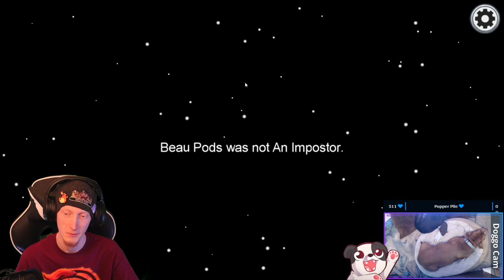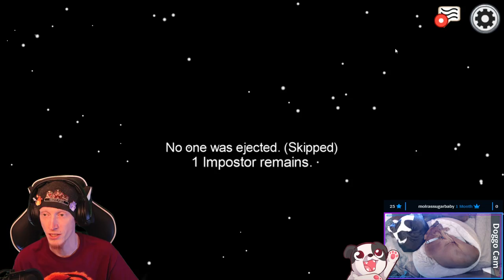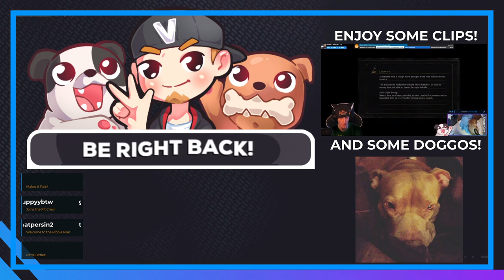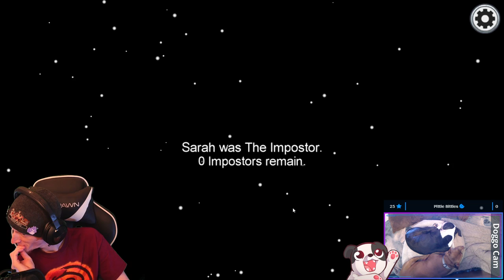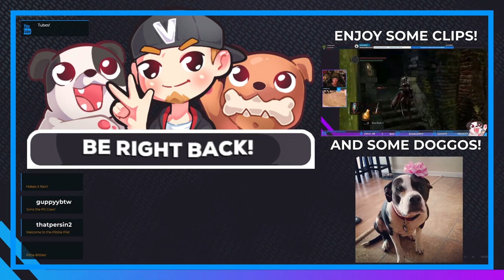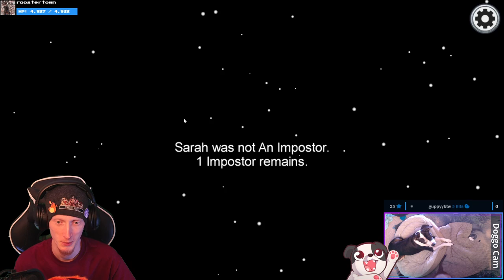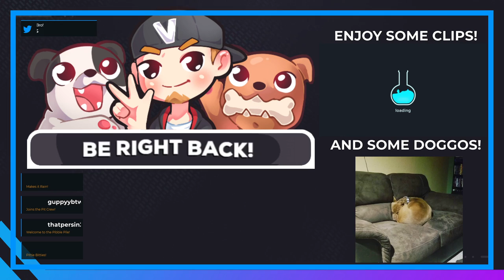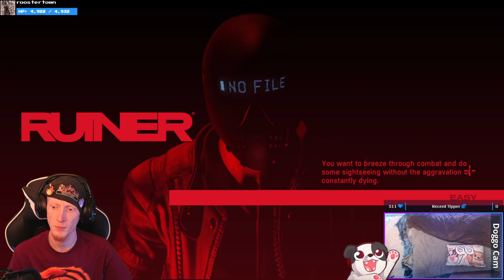I'm Pasta | Among Us #2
Playing some Among Us with streamer and viewer friends!

Be sure to go check them out the other steamers and give them all a follow!: